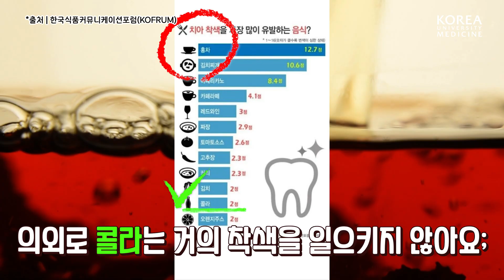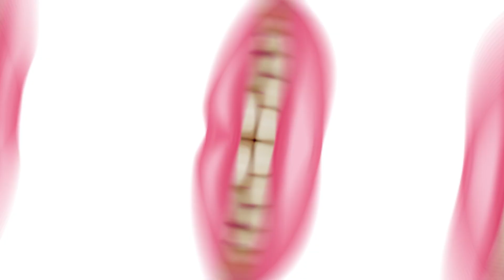[고르고] 가장 치아 착색을 유발하는 음식은? | 콜라 카레 초콜렛 홍차 김치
요즘 웃을 때마다 신경쓰이는 나의 치아 색😬🦷

어떤 음식이 가장 치아 착색을 일으키는지와
착색을 줄일 수 있는 방법에 대해서 알아봅시다